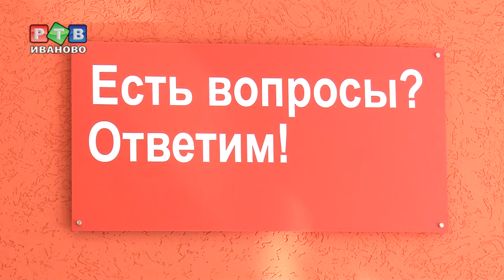Домовые книги уходят в прошлое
Очередные законодательные поправки коснулись ведения домовых книг. Чтобы зарегистрировать гражданина или снять его с регистрационного учета, необходимо было обратиться с документом в органы внутренних дел. Теперь эту функцию будут выполнять МФЦ.